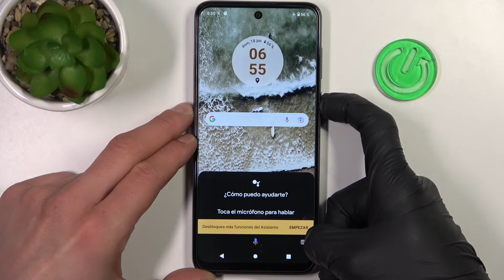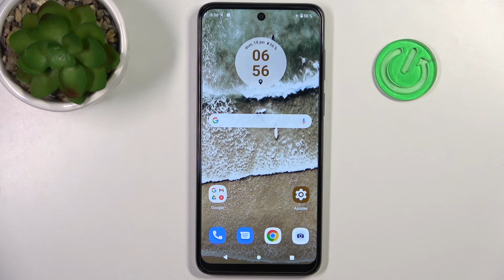Cómo FORZAR el REINICIO y REINICIAR el SISTEMA en tu MOTOROLA Moto G13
¡Hola! Hoy vamos a explicarte qué puedes hacer si tu celular se ha congelado y no responde. Si quieres saber cómo forzar el reinicio MOTOROLA Moto G13, quédate con nosotros y descubre cómo reiniciar tu MOTOROLA Moto G13 congelado.

¿Cómo apagar un MOTOROLA Moto G13? ¿Cómo forzar un reinicio de MOTOROLA Moto G13? ¿Cómo reiniciar un MOTOROLA Moto G13? ¿Cómo forzar un apagado en MOTOROLA Moto G13? ¿Qué hacer si se congela mi MOTOROLA Moto G13?